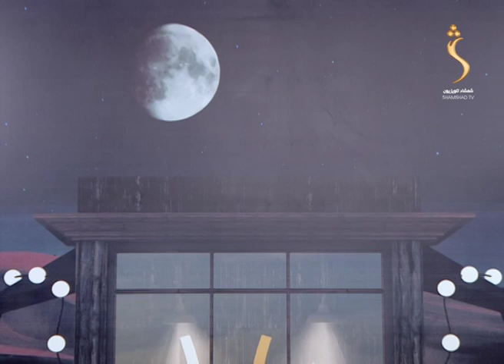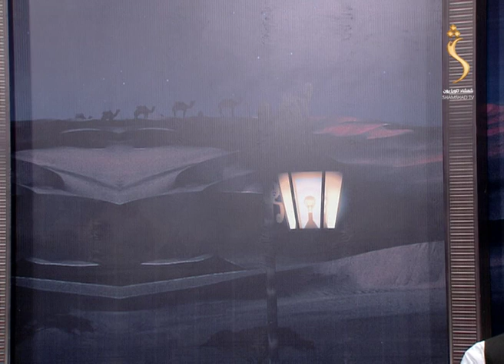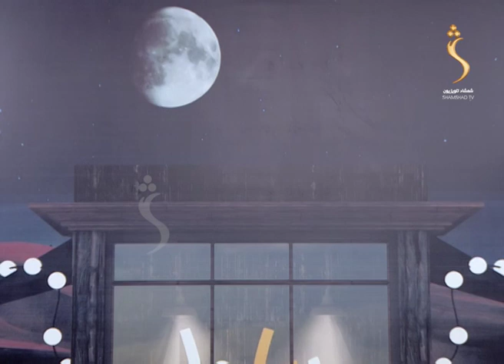Rabat - Shamshad TV 01.02.2020 / Season 01 - EP 15 | رباط - الیاس ساپی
Rabat -  رباط
مېلمه: الیاس ساپی
رباط خپرونه چې د مسافرو لپاره ځانګړې خپرونه ده او هغه مېلمانه ورته را غواړو چې له هېواده بهر د مسافرۍ ژوند تیروي، دوئ سره د مسافرۍ او د شخصي ژوند په اړه خبرې اترې کوو.
تاسو هم کولی شئ چې د وټس اپ شمیرې له لارې مسج وکړئ چې راتلونکو خپرونو کې له تاسو هم دغه د مسافرۍ کیسې واورو.
Part (EP) 15

The feel of your language is in your entertainment too! Watch your favorite Travelers and Social  TV show.

Yahsat 52.5E
DVBS2/8PSK
Polarization: Horizontal